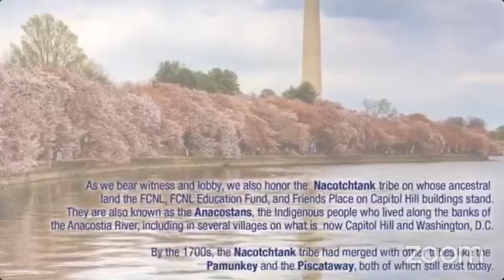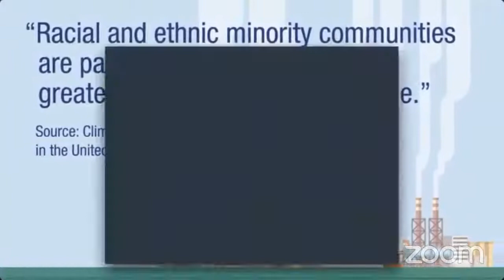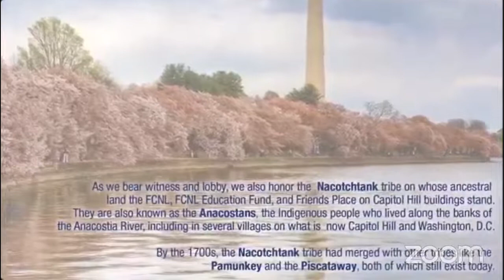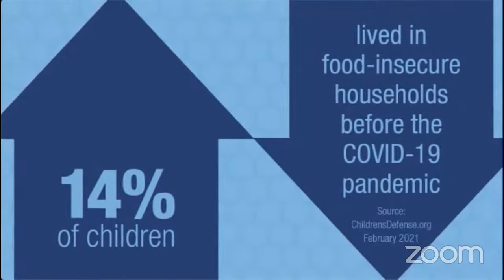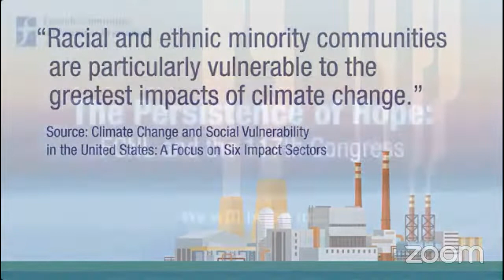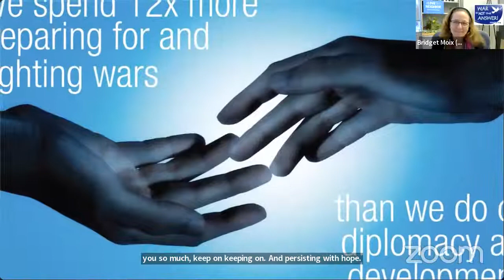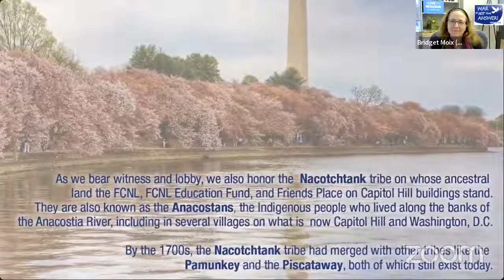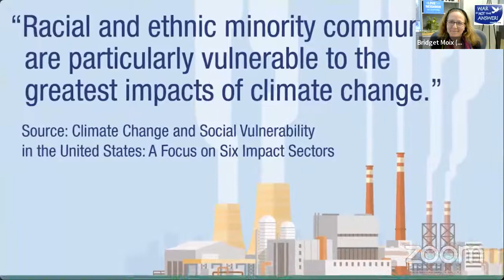The Persistence of Hope: FCNL and the 117th Congress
Join new FCNL General Secretary Bridget Moix and FCNL’s top lobbyists, Diana Ohlbaum and Amelia Kegan, as they discuss opportunities for action and reasons for hope for the rest of the 117th Congress.

Lawmakers have so far failed to pass voting rights legislation and the Build Back Better Act may be taking longer than expected, but there remains enormous momentum in Congress to advance needed change. In the coming weeks and months, we are optimistic that Congress will pass the Build Back Better Act. We also foresee opportunities for advocates to spur action to reduce child poverty, address the climate crisis, end wars, and advance other issues that we are working on.

Rooted in our faith and our history, we remain persistently hopeful about our long-term advocacy and vision for the peaceful, just, and sustainable world we seek.